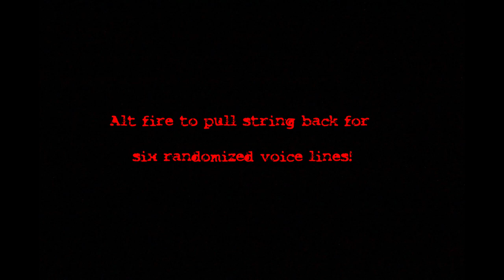Postal 2: Weapons Mod Trailer.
A Trailer for a soon to be released weapon mod for Postal 2 Complete.

Credits:
Howard90 - Weapon idea, Animations, Coding.
Man Chrzan - Coding, Code Fixes.

sincere gratitude to:
Man Chrzan
LOCON666
KeshaFilm